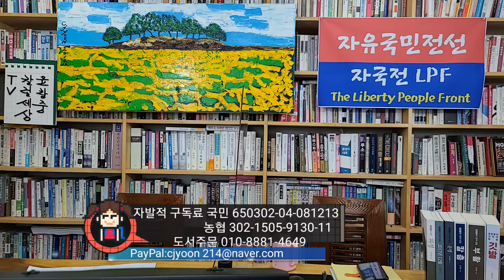우크라이나 전쟁이 한국엔 강건너 불인가? 윤석열에 낙담하는 자유애국민! 청와대가 놀이터가 된다? [윤창중칼럼세상TV 제공][DBS 심동보자유애국TV] (2022.4.15)